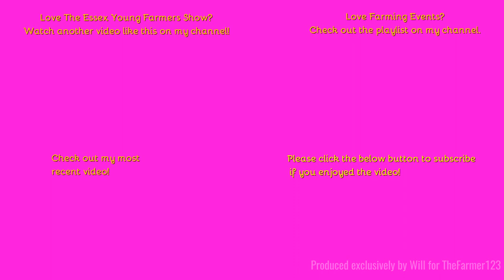Farming Events 2023 - Essex Young Farmers Show: Part 4 of 8: Vintage Tractors.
Hello,
Sadly the traffic was so bad I was unable to see them being displayed in the ring however I did see them stationary shortly after they were parked back up.

Outtro Music:
Comment Rules (Last Update: 12th June 2017):
1. Do not swear or be rude in the comments. Any comments that contain this will be removed by me. Equally if I decide there is an aggressive comment towards me or someone else, that will also be removed.
2. Use correct grammar and try to use correct spelling. I want the comments section to be presentable. If there is deliberate misuse of grammar and spelling I will not reply to the comment, More on this below.
3. Try not reply to everyone with their comments in each video, as I will do that but if you can help someone and I do not get there first than please do.
4. I am up for constructive criticism so if you have any for any video than please do leave it in the comments section and let me know and I will do my best to resolve this.
5 - NEW: NO fake comments, and by this I mean bots spamming me. I have had this in the past and it's not fun getting excited that you have a new viewer when it's actually just a bot. Any comments that contain this will be removed by me & flagged to YouTube for spam.
6 - No previous comments, and by this I mean copied & pasted comments that have been previously posted before and I have replied (If I have not replied at the time of post then fair enough, I will reply on the latest). There is no need for the same one comment, but on two videos to be posted twice. Not only does it waste my time answering it again but it waists yours too!
7 - No links to be posted in my comments due to safety reasons. If you want to show me a channel use that one if its yours or quote the name, not the link! Any comments that contain this will be removed by me.